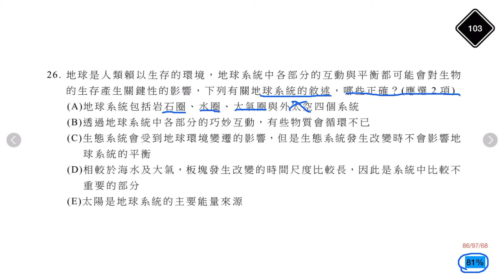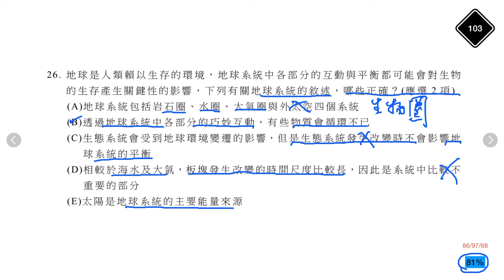學測地科試題解析103-26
關於地球系統的基本常識題，無難度。